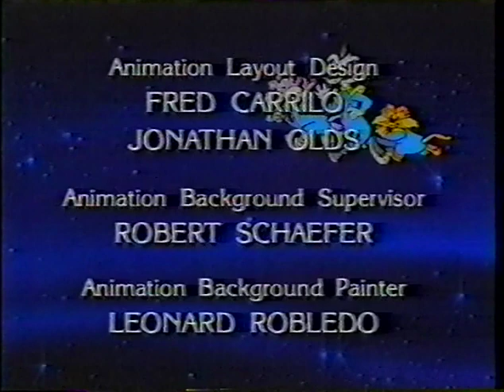Spacecats dvd track 7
Some guy a really long time ago offered to burn dvds of his entire spacecats collection and I asked him for it, and lo and behold, he sent it to me in the mail. Back then, we did shit like that because people were cool.